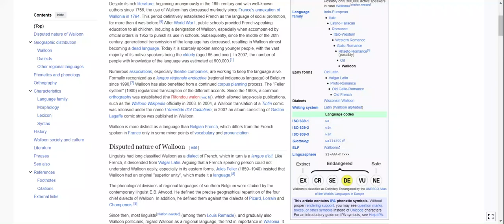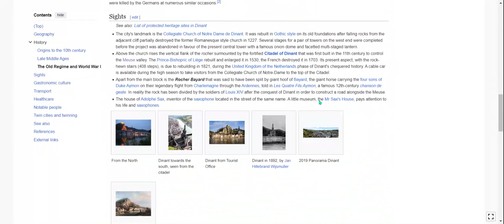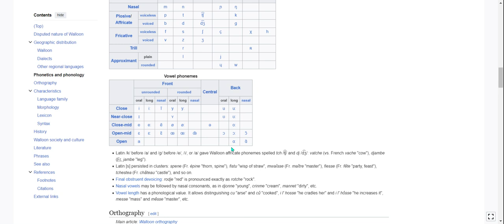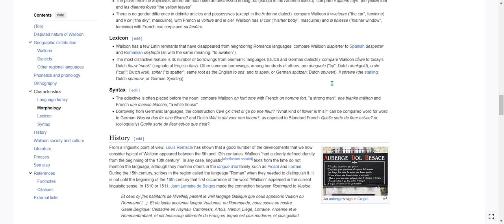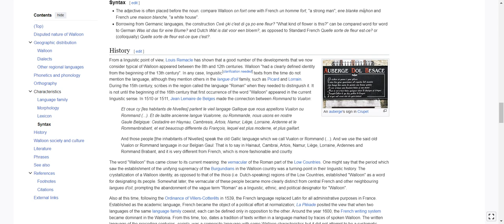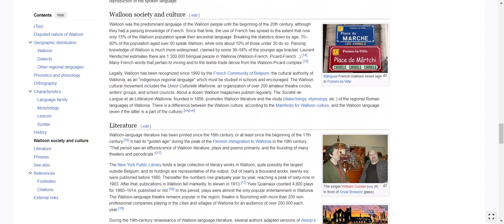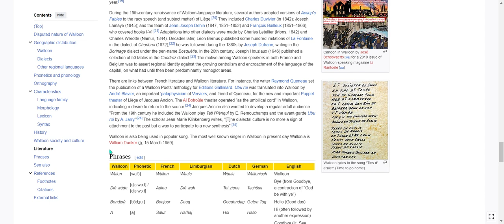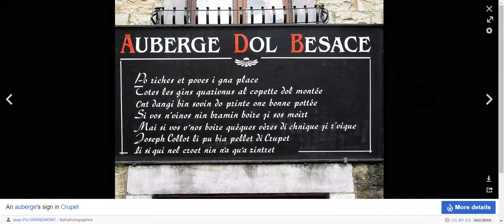Walloon Language part 2 - Wikipedia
all info from wikipedia